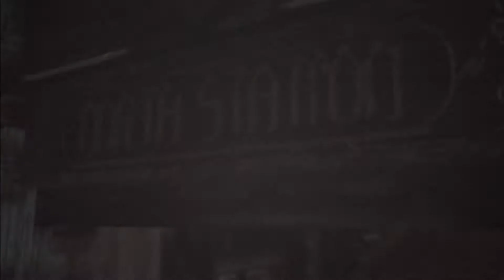Lightning Returns: FF13 Commentary #005, Day 1: The Incident at Luxerion's North Station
This is video #005 in my playthrough of Lightning Returns: Final Fantasy XIII. This video contains commentary.

Previously, after Lightning returned to the Ark, Hope told her a little about her mission. Now, it is time to teleport back down to the surface. Hope suggests that she let Snow cool off before visiting his town again.

So, he will now send her to the city of Luxerion. She will be arriving on an inbound train ... what a novel idea.

After a trip through the strange interdimensional tunnel, she arrives in Luxerion's North Station (time 1:38). No one seems to look at her twice. There is a brief scene as Hope introduces us to the town. Wait a sec, is that Vanille in the cathedral? And I think I saw an Oracle Drive.

Something else happens as we return to the station plaza. Someone sure has a sick sense of humor. Lightning makes a statement that Sora learned early in Kingdom Hearts.

And someone seems to be watching...

After the scenes, Lightning is presented with her first quest request (time 5:11). This quest is "Whither Faith". The player must accept this quest, but it can be failed if the player does not complete it by 23:45 (11:45 PM) game time.

After this, we regain control of Lightning in the North Station Plaza (time 5:45). When we start, we have 6 days left until the end of the world, and it is already 21:00 (9:00 PM). Time to search for clues and witnesses. Directly left of the station exit, Light can climb a ladder to find a Surveying Man.

On a ledge to the northeast, she can find the first treasure ball, which has a Fighter's Emblem (time 6:48). This boosts strength by 15%.

On the same ledge as the ball, she finds another witness, an Officer (time 7:58). He offers insight on the victims that the cult is targeting. Someone we know seems to match that description ...

Next, Lightning finds Thorton, a worker standing at the entrance to the station (time 8:58). He offers the quest "Where Are You, Holmes?" to find his missing colleague, Holmes. This quest is missable and failable, but it's pretty easy.

As the tutorial states, side quests are one of the keys to earning Eradia that will extend the world's remaining time, and they will also boost Lightning's stats. Quest-givers are marked with stars.

On the ground ahead from the station exit, Lightning find some discarded scraps of paper (time 11:25). Definitely an unfriendly message.

The Outfitter also has some info (time 11:57). If you completed FF13-2, you probably know about Oracle Drives.

The Innkeeper will have even more info (time 12:45). Too bad he doesn't have a smartphone picture of his guest.

The exit to the northwest is blocked (time 13:32).

To the east, a Fleeing Man is trying to run (time 13:56). Sounds like he's been running his mouth off.

Between the inn and the northwest gate, Light will find Holmes (time 15:04). She must escort him to the station by walking, not running. A little scene takes place when she presents him to Thorton (time 16:55). Her rewards include a boost to max HP and strength.

Within the station, Light can talk to a Resident (time 18:45) and a Pious Cleric (time 19:29).

Back in the plaza, she can find a Theorizing Gentleman (time 20:55).

After gathering all this information, Light presents it to the Inquisitor (time 21:36). The plan is to tail the heretics and see where they go. The rewards for completing "Whither Faith" include 800 gil and boosts to max HP, strength, and magic. Yes, quests are good in this game.

After completing this errand, Light learns the amazing ability Chronostasis (time 24:06). This allows her to stop the clock briefly at a cost of 1 EP. Somehow, it stops time without stopping people.

After learning about Chronostasis, Lightning finds a familiar bird-brain near the station entrance: Chocolina (time 26:05). She is no longer selling items at insane prices; she is now in charge of the Canvas of Prayers. This board is also a source of sidequests. The Canvas of Prayers currently has three quests available: "Revenge is Sweet", "Gift of Gratitude", and "Inventive Seamstress".

Talking to Chocolina again initiates a scene (time 29:29).

In the next video, we will try to find out more about these Etro worshippers.

This video is part of my Lightning Returns: Final Fantasy XIII Playthrough playlist. I am playing on the PlayStation 3.

Played on PlayStation 3. Recorded with the WinTV-HVR 950Q tuner and the WinTV 7 recording software. Produced with Adobe Premiere Pro CS6.